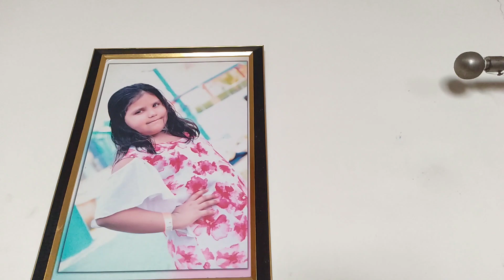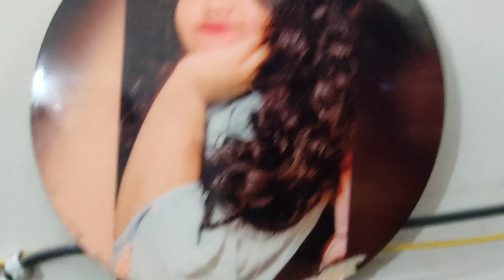MY BIRTHDAY VLOG ♥️// ANNIVERSARY // RIDEKASH VLOGS// // FAMILY VLOGS //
2023 birthday vlog ❤️

hope you guys loved this.